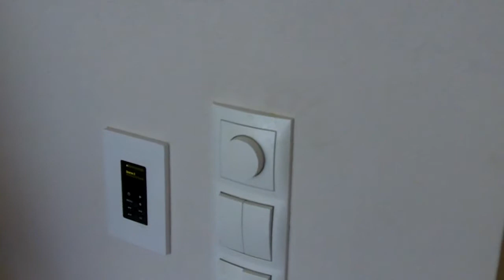Beauty Musikanlage Golf Spa Wellness Hotel Andreus Passeiertal Meran in Südtirol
In jedem Behandlungsraum des Golf Spa Wellness Hotel Andreus, im Passeiertal bei Meran in Südtirol, gibt es für die Gäste ein eigenes Musikwunschprogramm.

geht es direkt zu den Angeboten des 5* Hotels Andreus.